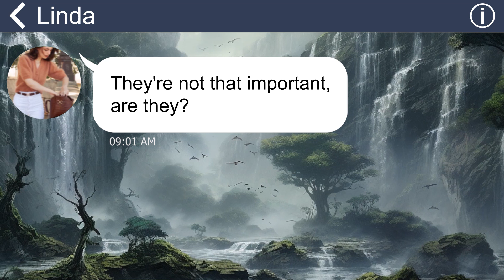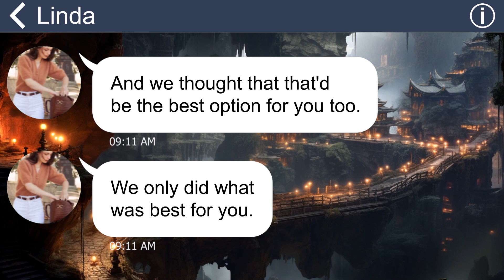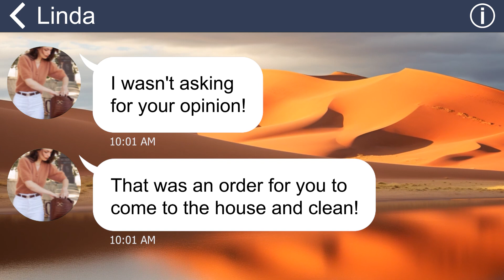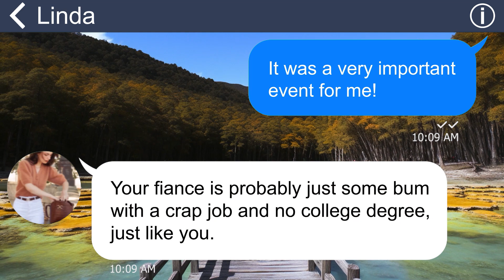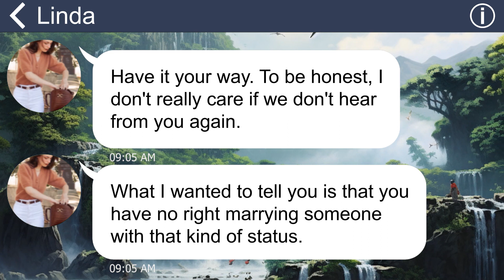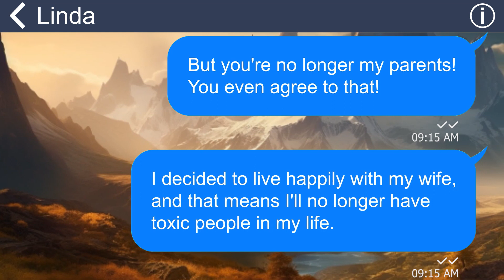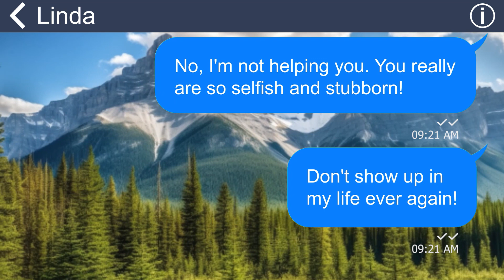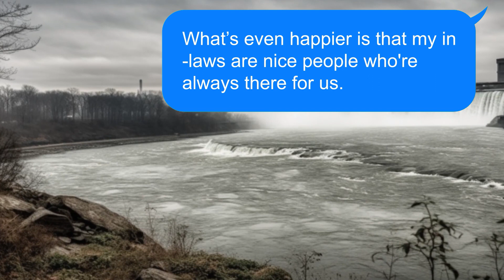[Apple] Mother blocks my college, fearing I'd hold back my brother. But brotherhood won't be broken!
My parents always look down on me just because I don’t study as well as my elder brother. Now, he’s on his way back home from New York, and they want me to go there and be their cleaner? Well, no way! I’ll never forgive them!